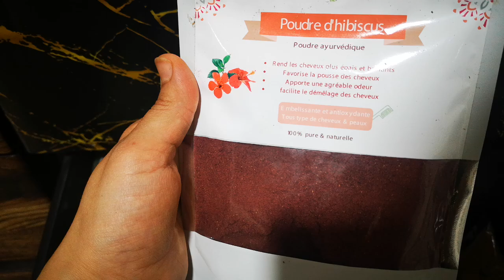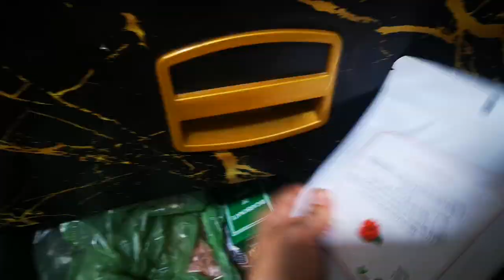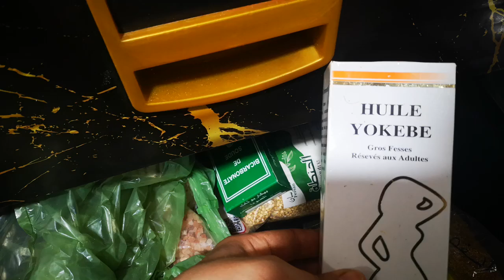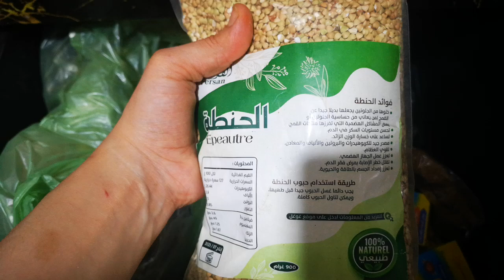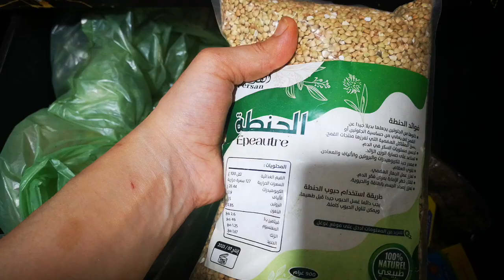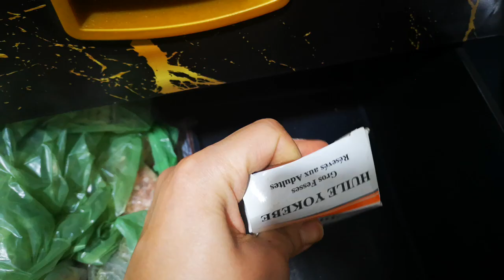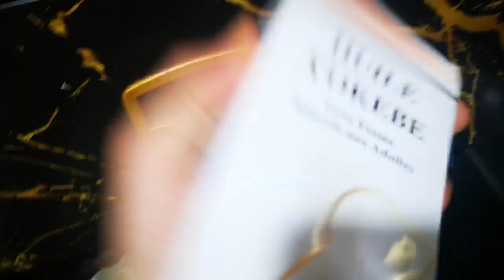أعشاب ضروري تكون عندك